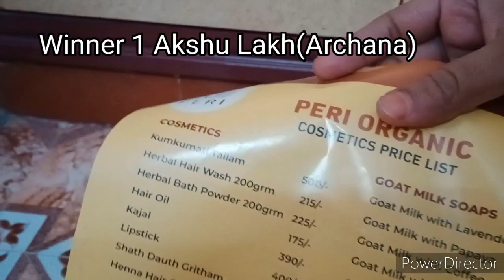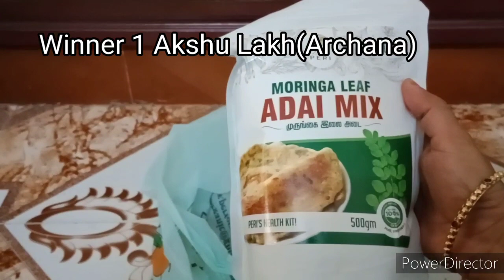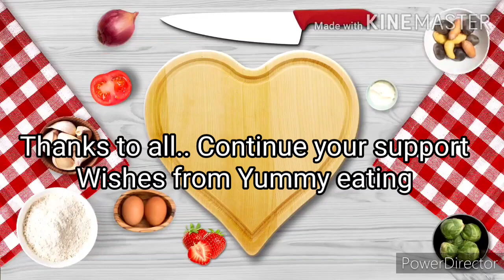Unboxing Gift hamper by Giveaway contest Winners | Subscribe and comment contest | Yummy eating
About Peri organics

I'm on Instagram as periorganic. Install the app to follow my photos and videos.

A video will be posted regarding this soon.